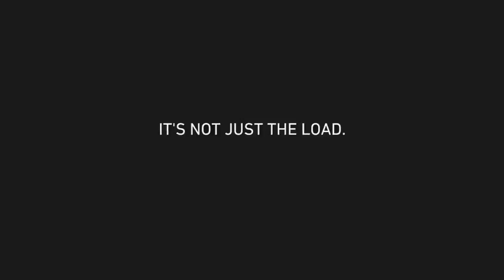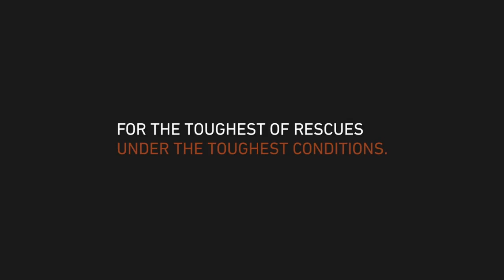Collins Aerospace Goodrich® hoists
Collins Aerospace Goodrich® hoists have field-proven success in high-demand, extreme-environment missions. As a global leader in design and development of rescue hoists, Collins offers proprietary technology, including single point payout that reduces excess motion, continuous duty cycle to avoid need for a cool down period and high fleet angle, allowing operations in even the most extreme conditions.